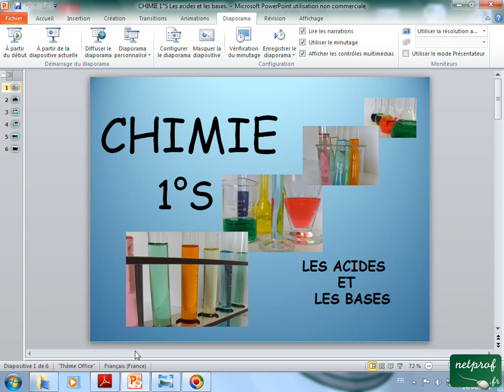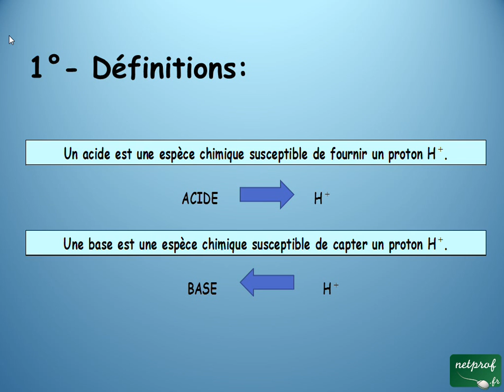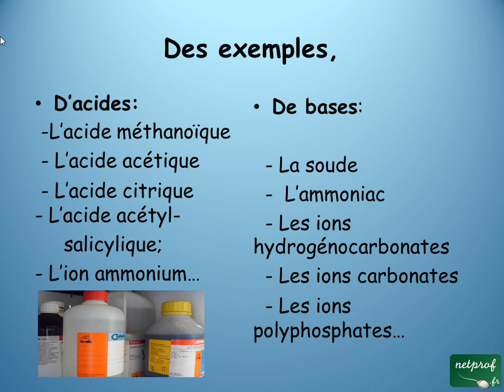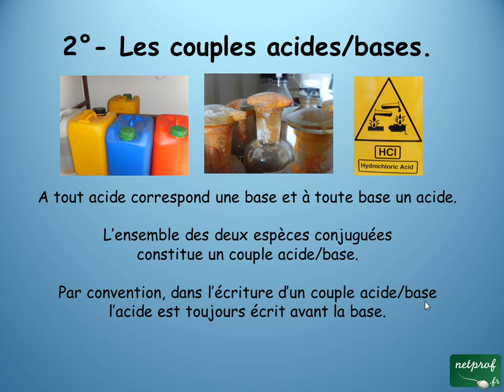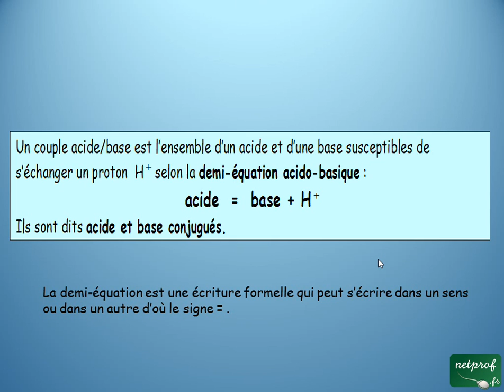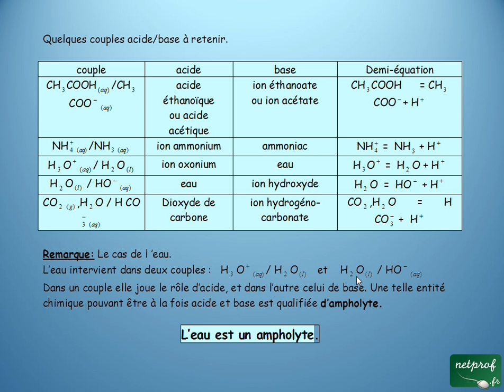Chimie 1°S Les acides et les bases.